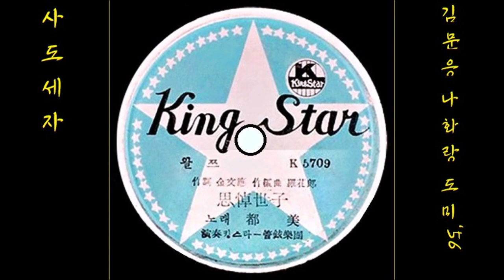사도세자 1956 도미 📽 '56년 映畵 사도세자 主題歌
K-pop 사도세자 思悼世子 1956 도미, 김문응 작사, 나화랑 작곡
👌 가사

금이야 옥이야 태자로 봉한 몸이
뒤주안에 죽는구나 불쌍한 사도세자
꽃피는 청춘도 영화도 버리시고
흐느끼며 가실때엔 밤새들도 울었오

궁성은 풍악과 가무로 즐거운밤
뒤주안이 웬말이요 원통한 사도세자
황금에 왕관도 사랑도 버리시고
억울하게 가실때엔 가야금도 울었오

👍 앨범

이 노래는, SP [ 사도세자／비의 탱고(도미) ] [ 1956 킹스타 K 5709／10 ]에 실려 있는 노래입니다.